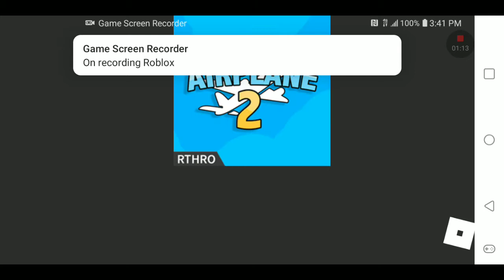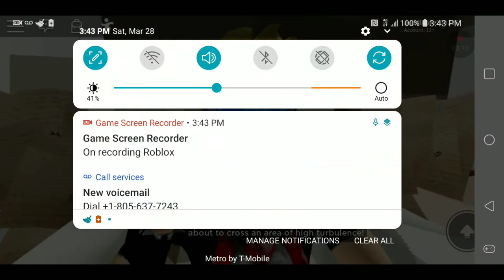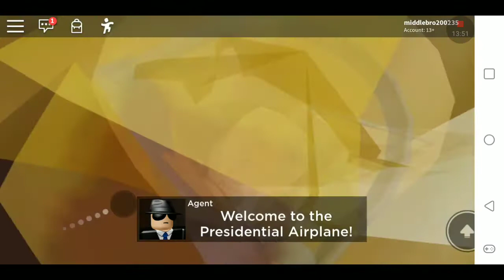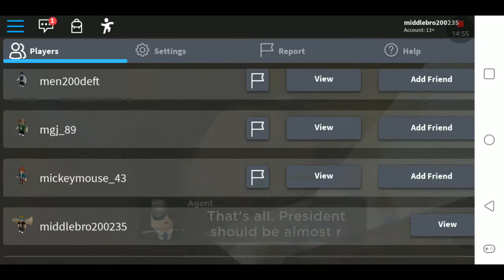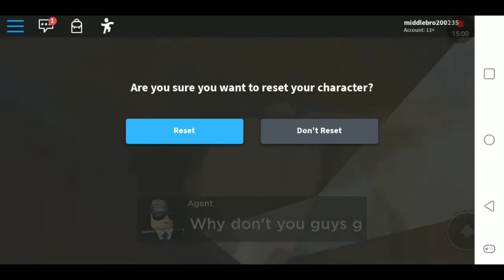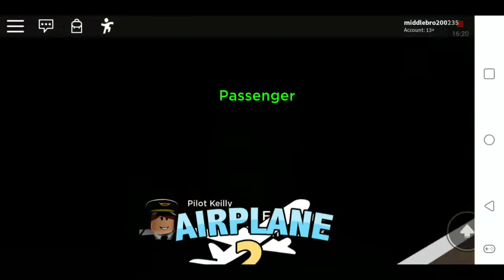Playing plane in roblox